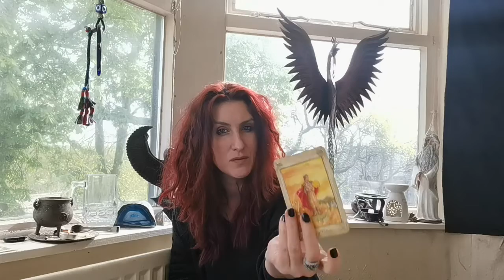ARIES || 15-31 MAY 2021 || Looking for the lesson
**PLEASE NOTE: Due to currently chaotic personal circumstances, I am not offering personal readings at this time.**

Decks used: The Llewellyn Tarot